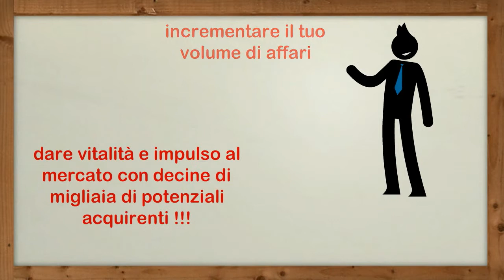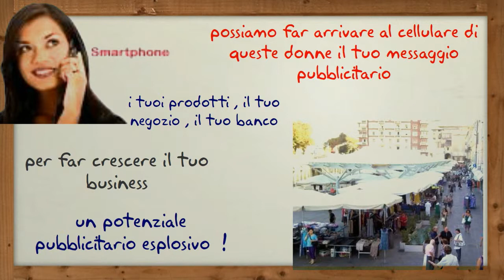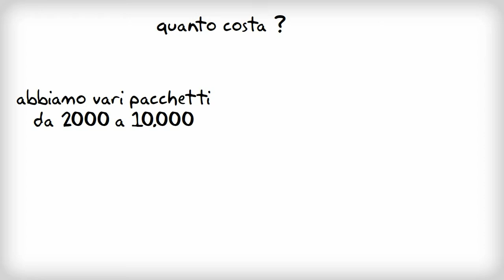PRESENTAZIONE PROGETTO PUBBLICITA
MARKETING VIRALE-- Created using PowToon -- Free sign up . Make your own animated videos and animated presentations for free.  PowToon is a free tool that allows you to develop cool animated clips and animated presentations for your website, office meeting, sales pitch, nonprofit fundraiser, product launch, video resume, or anything else you could use an animated explainer video. PowToon's animation templates help you create animated presentations and animated explainer videos from scratch.  Anyone can produce awesome animations quickly with PowToon, without the cost or hassle other professional animation services require.